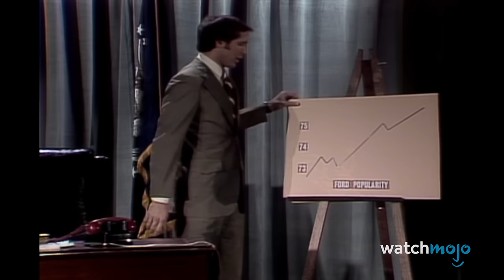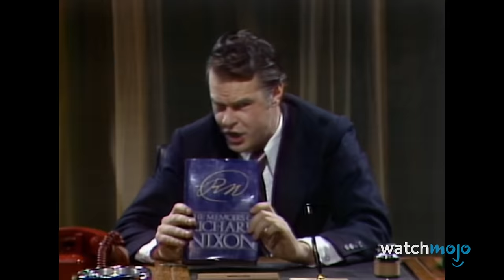Top 30 Funniest SNL Political Impressions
"SNL" is the gold standard when it comes to impressions of politicians. Welcome to WatchMojo, and today we’re counting down our picks for the most entertaining and hilarious impressions from the political sphere. Our countdown of the funniest "SNL" political impressions includes Darrell Hammond as Al Gore, Matt Damon as Brett Kavanaugh, Alec Baldwin as Donald Trump, Dana Carvey as George H.W. Bush, Tina Fey as Sarah Palin, and more! Did we forget another fantastic political impression?